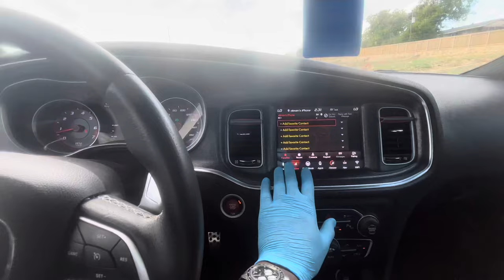DRIVING A SRT STRIKER THROUGH THE HOOD AND SLIDING EVERY TURN!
SRTS ONLY...